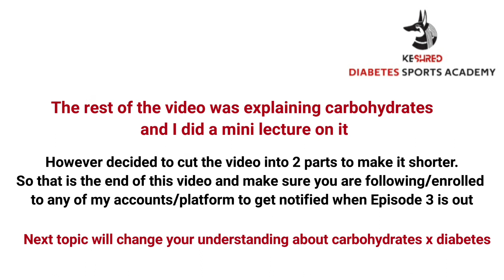Manage your child's type 1 diabetes - Episode 2 - Honeymoon Phase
Parents vs Type 1 Campaign

Episode 2

The honeymoon phase

If you are a diabetic, a parent of a diabetic child or know someone that is, then follow me to watch all the videos in the campaign and do a good cause and share that post, as you will be helping someone else in need :).

YouTube: Khalid Keshta - Diabetes Sports Academy
Facebook Page: Khalid Keshta - The Diabetic Coach

Join Diabetes Academy to access the workout plan, duration of the exercise, amount of sets and reps of this circuit. And also to get more videos and contents like this!

Diabetes Academy offer:

+Subscription of contents educating you on how to tackle the complications that comes with diabetes and more
+Daily/Weekly posts, videos, articles and video calls about nutrition and training for all individuals (not just people with diabetes)
+Contents added to the platform as per your request
+FREE Workout videos and nutrition plans
+1-to-1 or group Personal training/coaching by our professional personal trainers
+1-to-1 or group Online training/coaching by our professional personal trainers
+Online consultations by our professional physicians
+Online consultation by our professional nutritionists

We understand the challenges of exercising with type-1 diabetes because almost all the trainers and nutritionists, and the founder of the platform are athletes who have been living with type-1 diabetes for decades combined. We understand how difficult it is to train your diabetes to achieve your desired goals and targets.

From our experience, the current system of helping people with diabetes to develop the knowledge and tools that they need to manage activities safely is not sufficient enough. A lot of diabetes educational systems neglect the fact that everyone is different, and that different types of activities will have different activities on your blood sugar levels such as different types of exercises, different types of stress and different types of daily physical activities. Also everyone has their own different sensitivity to insulin, food and supplements.

DIABETES ACADEMY IS A PLATFORM THAT EXPOSES AND DISCUSSES ALL DIABETES RELATED ASPECTS. IT WAS CREATED TO BRING TOGETHER PEOPLE WITH DIABETES AROUND THE WORLD TO LEARN AND BENEFIT FROM THE KNOWLEDGE AND EXPERIENCE OF WHAT ATHLETES WITH TYPE-1 DIABETES ALREADY WENT THROUGH. IT ALSO ALLOWS ALL MEMBERS TO DISCUSS AND REQUEST THE TOPICS THEY NEED TO BE FEATURED. DSA DELIVERS PROGRAMMES IN TERMS OF SHORT WEBINARS, ARTICLES, COACHING AND LIVE VIDEOS. IT WILL COVER DIABETES AND SPORTS FROM THE BASICS ALL THE WAY TO THE ADVANCED LEVEL. IT WILL ALSO COVER YOUR REQUEST TO SPEAK/WRITE ABOUT ANY RELATED TOPICS OF YOUR CHOICE.

OUR MAIN AIMS IS:
1. TO HELP PEOPLE WITH DIABETES, TO LEARN THE SKILLS NEEDED TO MANAGE THEIR BLOOD GLUCOSE LEVELS BEFORE, DURING AND AFTER PHYSICAL ACTIVITY, SPORT AND EXERCISE.
2. TO EDUCATE PARENTS, TEACHERS AND COACHES SO THAT THEY UNDERSTAND HOW TO HELP PEOPLE WITH DIABETES, IN THE CONTEXT OF SPORT AND EXERCISE, SO THAT INDIVIDUALS WITH TYPE 1 DIABETES CAN PARTICIPATE FULLY WITHOUT FEAR OF BEING MADE TO FEEL DIFFERENT BECAUSE OF THEIR DIABETES.